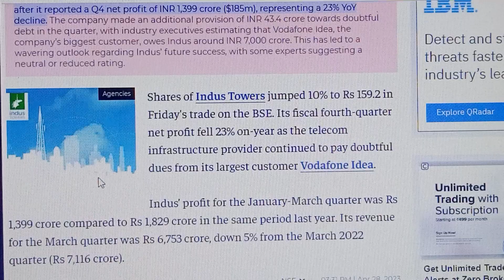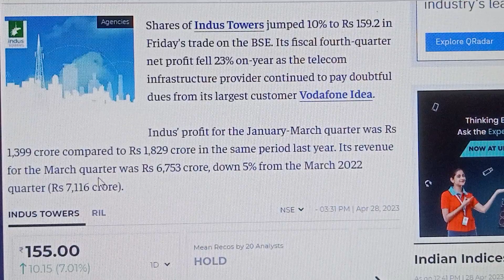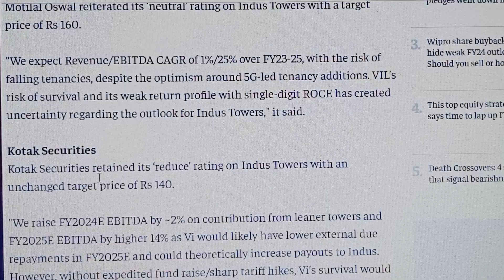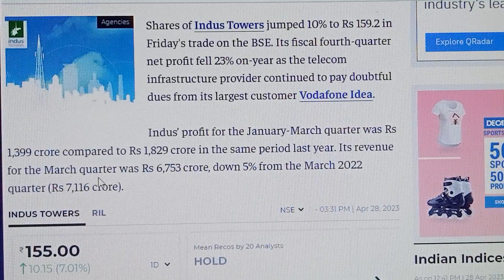Indus Towers Q4 Results || Latest Share News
Can I buy Indus Towers shares?
What is the current RSI of Indus Towers?
What is the dividend yield of Indus Towers in 2023?
What is the target price of Indus Towers in 2025?
What is the future of Indus Tower share?